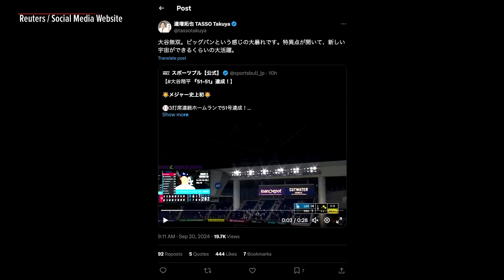Tokyo residents delighted as Shohei Ohtani makes history as MLB's first 50-50 man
Japan rejoiced on Friday (September 20) after national hero Shohei Ohtani blasted his way into Major League Baseball history as the first player to hit 50 home runs and steal 50 bases in a season.
Ohtani, 30, came into the game on Thursday (September 19) evening needing one stolen base and two home runs to achieve the feat, a first in the 148-year history of the majors. He ended with 51 each in the 20-4 rout of the Miami Marlins.
Evening commuters in Tokyo shared their excitement at Ohtani's record achievement.
"Everyone was buzzing about it at work today, I think it's amazing. I doubt that record will ever be broken," 59 year-old construction company employee Naoyuki Ogawa said.
(Production: Tom Bateman)